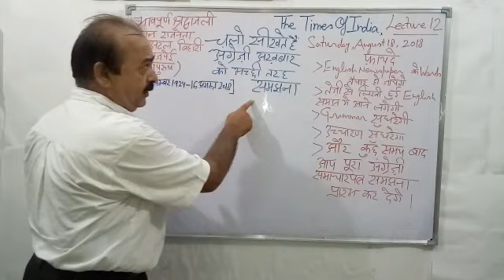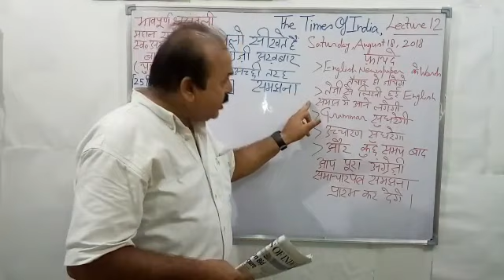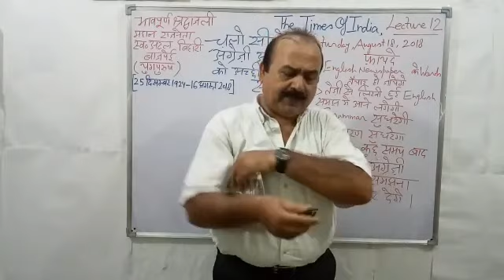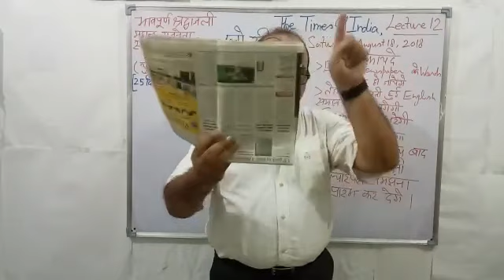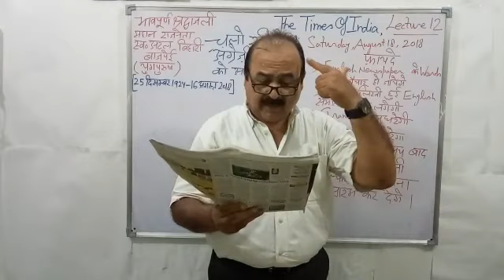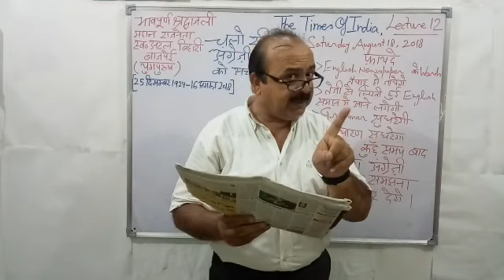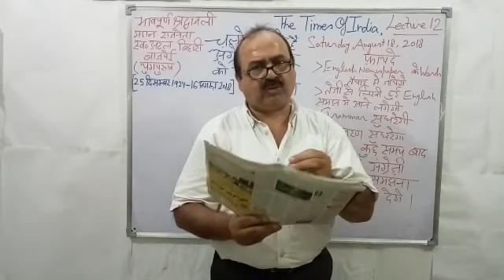चलो सीखते है अंग्रेज़ी न्यूज़ पेपर समझना (Lecture 12)The times of India-18th August 2018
दोस्तों, लाखों स्टूडेंट्स की यह इच्छा होती है कि वो इंग्लिश न्यूज़पेपर पढें, उसे समझें तथा उसका भरपूर लाभ उठाएं।
लेकिन जब वो प्रयास करते हैं तो वर्ड्स की समस्या आती है वो मतलब समझ नहीं पाते हैं और प्रयास छोड़ देते हैं।
आप प्लीज इन वीडिओज़ को देखें।मैं आपको वचन देता हूँ कि यदि आप इन वीडिओज़ को रेगुलर देखते हैं तो आप इंगलिश न्यूज़पेपर अच्छी तरह समझना सीख जाएंगे।
आप इंग्लिश न्यूज़पेपर के शब्द सीख जाएंगे जो आपको हर जगह काम आएंगे।आपकी ग्रामर भी मज़बूत हो जाएगी क्योंकि मैं एक एक लाइन का अनुवाद करूँगा।
आपका उच्चारण भी सुधरेगा क्योंकि मैं एक एक लाइन को पहले इंग्लिश में पढूंगा फिर अनुवाद करूँगा।
Thnx, Asif